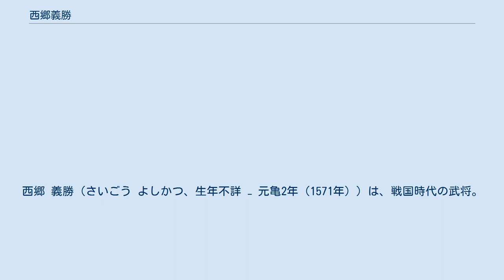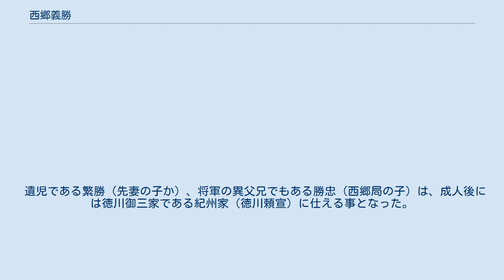西郷義勝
西郷 義勝（さいごう よしかつ、生年不詳 − 元亀2年（1571年））は、戦国時代の武将。
通称、孫太郎。
右京進。
西郷正勝の孫。
正勝長男で西郷家当主の西郷元正の子。
西郷清員は叔父にあたる。
弟に西郷正友。
正妻の他、後妻に戸塚忠春娘のお愛（のちの西郷局）。
 永禄5年（1562年）、祖父と父の戦死により西郷家は家運衰退の危機に陥った。
主君である徳川家康は、義勝の叔父である西郷清員に西郷の家督を継がせようとしたが、これを清員は頑なに拒み、兄の子である幼い義勝への相続を懇請。
家康が折れて、義勝が家督相続することとなった。
義勝は、清員の後見を得ながら成長し、西郷氏は家康への忠節を尽くした。
 元亀2年（1571年）、武田氏配下の秋山虎繁（信友）が三河へ侵攻。
縁戚である菅沼定盈の要請を受け、設楽郡竹広において合戦に及んだ（竹広合戦）。
懸命の迎撃戦により、武田軍を一時的に退ける事に成功したが、義勝はこの戦いで命を落とした。
 義勝には男子が二人いたと伝わる。
叔父清員は今度もその男子への相続を働きかけたが、家康は今度は認めず、清員の子である家員を西郷氏の跡目と指定している。
男子が幼弱である事が理由であるなら、義勝には歳の近い正友という弟がいて、こちらへの家督相続も考えられただろうが、家康はそれですら認めなかった。
正友はのちに井伊直政に付けられている。
 また、義勝は正室に先立たれた後、寡婦となっていた従姉妹（戸塚忠春娘）であるお愛を継室に迎え、この継室との間にも一男一女をもうけていた。
この継室はのちに家康の側室に望まれた。
一旦清員の養女となる形で家康の元へ入ったこの継室は後に徳川幕府の第二代将軍となる徳川秀忠や松平忠吉の生母となる西郷局である。
 遺児である繁勝（先妻の子か）、将軍の異父兄でもある勝忠（西郷局の子）は、成人後には徳川御三家である紀州家（徳川頼宣）に仕える事となった。